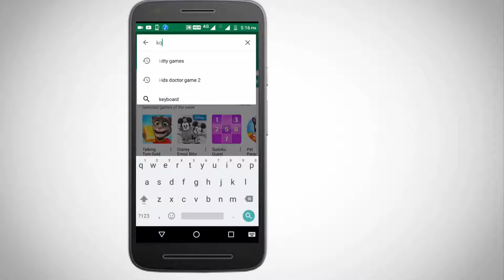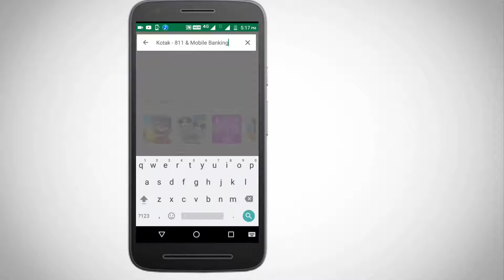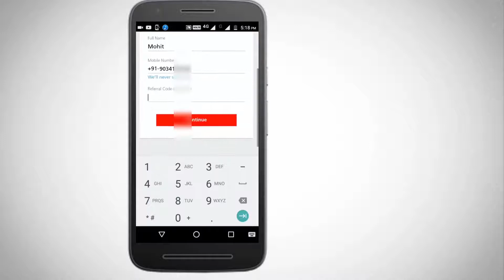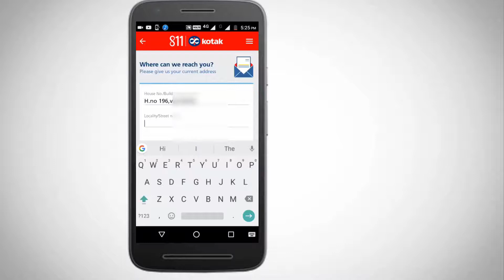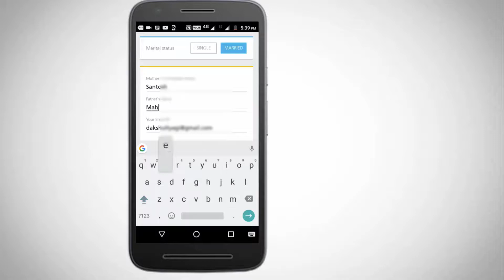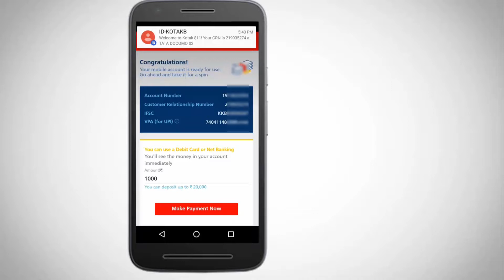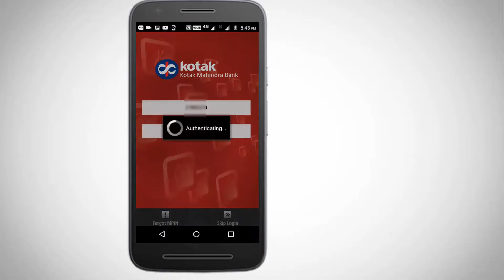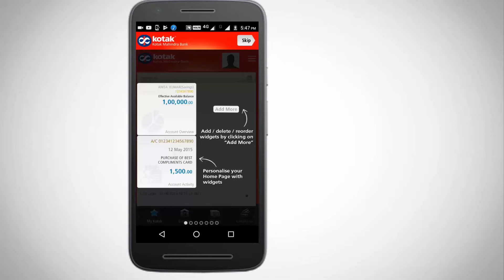HOW TO OPEN ONLINE BANK ACCOUNT AT HOME|OPEN BANK ACCOUNT ONLINE WITH 0 BALANCE USING AADHAAR CARD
HOW TO OPEN ONLINE BANK  ACCOUNT AT HOME|OPEN BANK ACCOUNT ONLINE WITH 0 BALANCE USING AADHAAR CARD.best Best Bank For Youtube Payment  .hello Friends In This Video I'm Gonna Show You That How To Pen A Bank Account Online At Home If You Are Also Want To Open A Bank Account So You Can Watch My Full Video And Lean To Open Bank Account .
I'm  Open My Account In Kotak Mahindra Bank .
1. Decide What Kind Of Account You Need
Choose A Savings Account If You’re Looking For A Place To Save Money Over A Short Period Of Time, But Still Keep It Readily Accessible. Choose A Chequing Account To Keep Money That You Plan To Use For Day-to-day Spending Or To Pay Bills Over The Short Term
. You’ll Earn Less Interest Than With A Savings Account.

2. Look For An Account With The Services You’ll Use Most
In Particular, Think About How You’re Likely To Put Money In And Take It Out:

Branch – Make Deposits And Withdrawals Using A Teller Or Atm
Debit Card – Buy Something Or Get Cash At A Store
Cheques – Pay Bills
Direct Debit – Pay Bills Automatically From Your Account
 Each Month
Direct Deposit
 – Have Your Pay Put Into Your Account
Internet Or Telephone Banking – For A Range Of Transactions
3. Shop Around To Compare Rates And Fees
Understand The Service Fees You Can Be Charged Before You Open An Account. Look For Accounts That Charge The Lowest Fees For The Services You Need. And Compare Interest Rates. They Will Vary Across Financial Institutions.

4. Choose A Financial Institution And Location
Choose One That Has Branches Or Bank Machines Located Close To Where You Live Or Work.

5. Open Your Account
You’ll Have To Give Personal Information Such As Your Address, Date Of Birth, Social Insurance Number, Job Title And Phone Numbers When You Complete The Account Application. You’ll Also Need To Show 2 Pieces Of Acceptable Identification. One Of Them Must Be From The Government. Then Make Your First Deposit